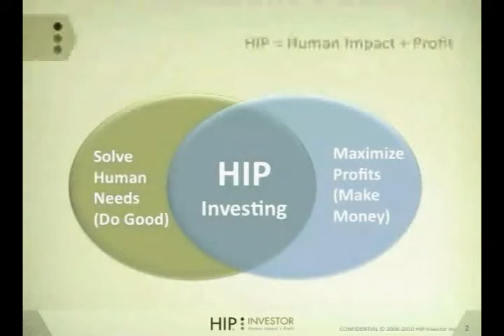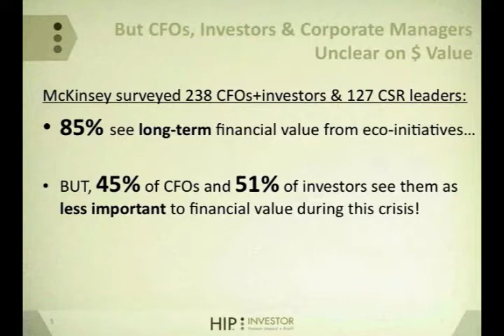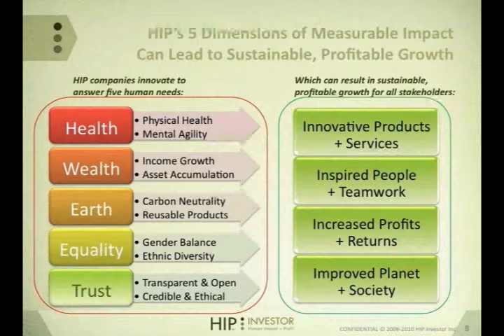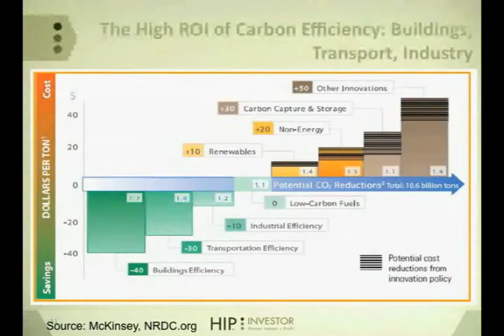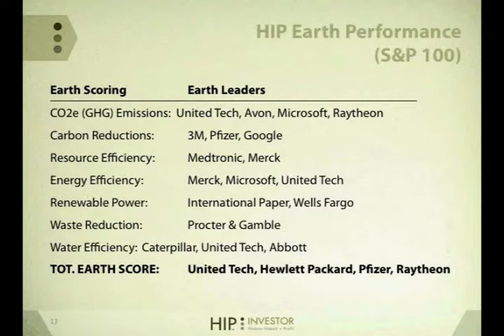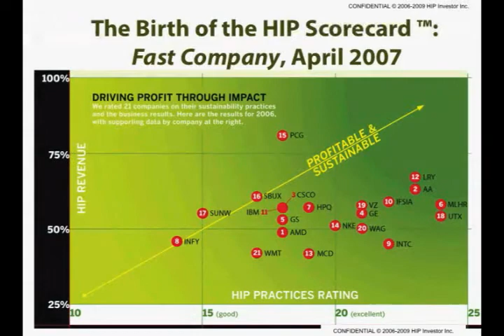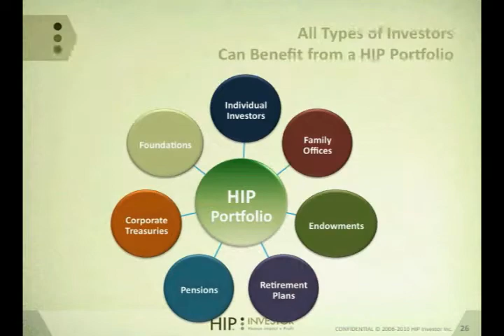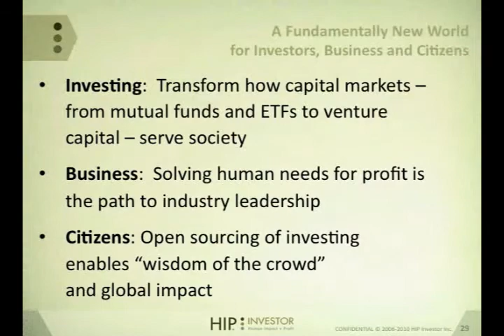CSE Keynote by Paul Herman, HIP Investor Inc.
Center for Sustainable Enterprise (CSE) 10 Year Anniversary Keynote by Paul Herman at UNC Kenan-Flagler Business School.